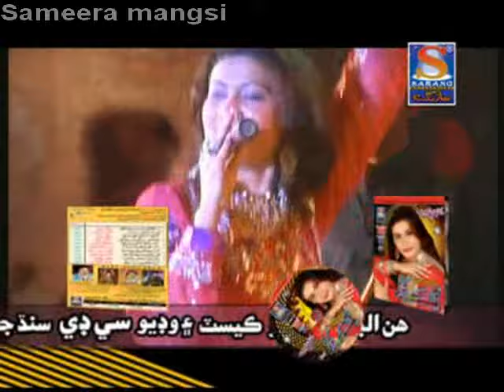Khati aa ishq ji bazi by Nighat Naz full song HD